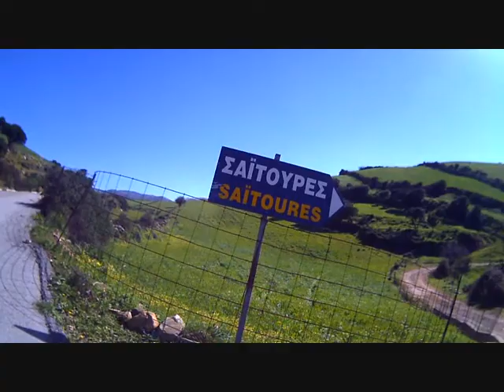RETHYMNO MTB BIKE Agousseliana Saitoures Kanevos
Κυκλική διαδρομή ξεκινώντας από το χωρίο Αγκουσελιανα συνεχίζοντας Σαιτουρες. Καλη Συκια και Κανεβος ...μέσα από κακοτράχαλούς και λασπωμένους χωματόδρομους σε όλη σχεδόν τη διαδρομή !!